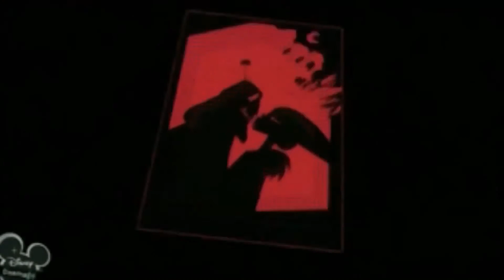Yzma Fame Tribute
Hey guys I know it’s been awhile but I finally finished Yzma’s project. I had started hers last year but I accidentally deleted it so I had to start off from scratch. I hope you like it.